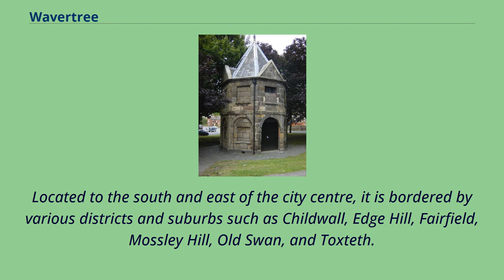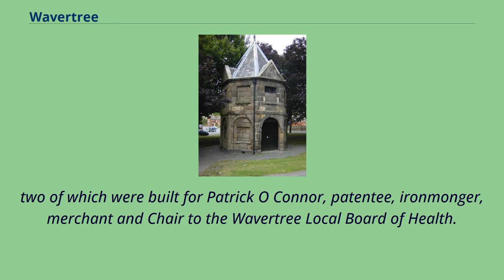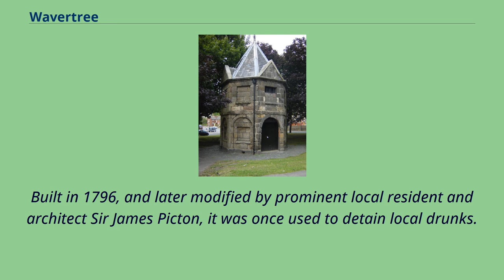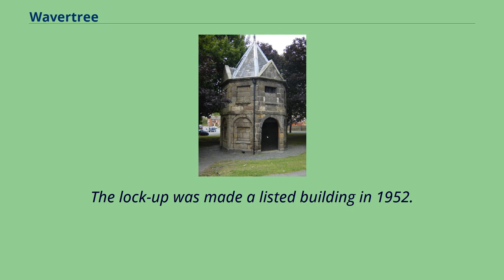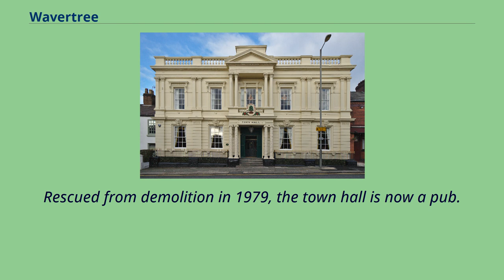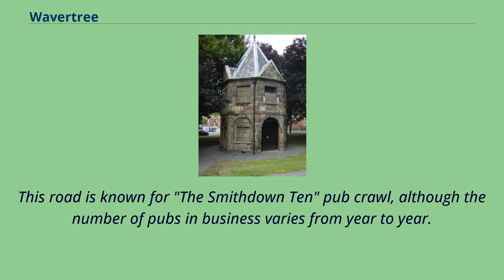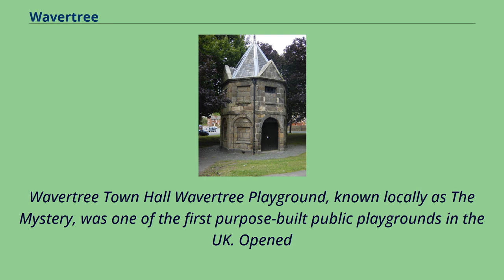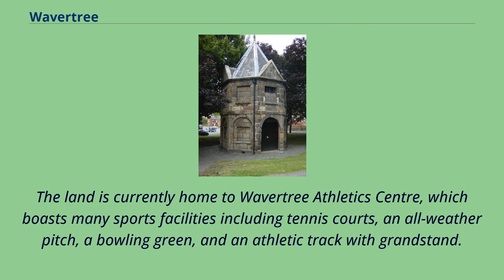Wavertree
Wavertree is a district of Liverpool, England.
It is a ward of Liverpool City Council, and its population at the 2011 census was 14,772.
Located to the south and east of the city centre, it is bordered by various districts and suburbs such as Childwall, Edge Hill, Fairfield, Mossley Hill, Old Swan, and Toxteth.
Wavertree Village Lock-Up The name derives from the Old English words wæfre and treow, meaning "wavering tree", possibly in reference to aspen trees common locally.
It has also been variously described as "a clearing in a wood" or "the place by the common pond".
In the past, the name has been spelt Watry, Wartre, Waurtree, Wavertre and Wavertree.
The earliest settlement of Wavertree is attested to by the discovery of Bronze Age burial urns in Victoria Park in the mid −1860s while digging the footings for houses,
two of which were built for Patrick O Connor, patentee, ironmonger, merchant and Chair to the Wavertree Local Board of Health.
The Domesday Book reference is "Leving held Wauretreu. There are 2 carucates of land. It was worth 64 pence".
Wavertree was part of the parish of Childwall in the West Derby hundred.
Wavertree also boasts a village lock-up, commonly known as The Roundhouse, despite being octagonal in shape.
Built in 1796, and later modified by prominent local resident and architect Sir James Picton, it was once used to detain local drunks.
The lock-up was made a listed building in 1952.
A similar structure, Everton Lock-Up sometimes called Prince Rupert's Tower, survives in Everton.
The village green, on which Wavertree's lock-up was built, is officially the only surviving piece of common land in Liverpool.
In 1895, the village of Wavertree was incorporated into the city of Liverpool.
Buildings of interest include Holy Trinity Church, Liverpool Reform Synagogue, the Blue Coat School, and the Royal School for the Blind, all of which are situa...